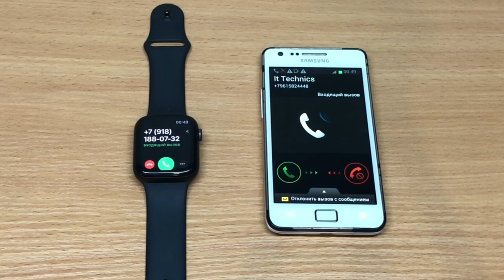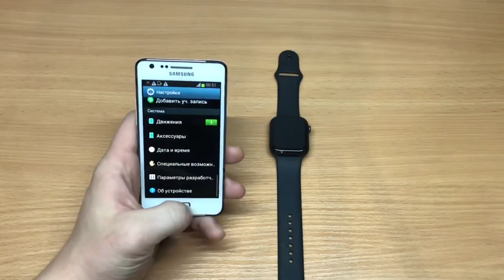Apple Watch SE VS Samsung Incoming Call